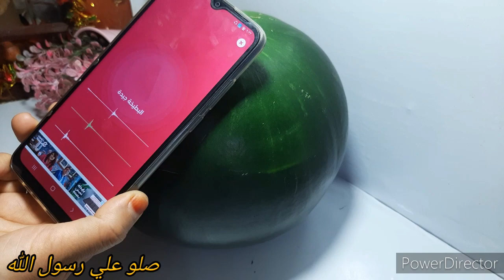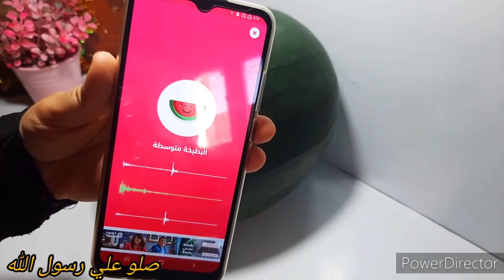جربت ابلكيشن البطيخ والنتيجة كانت صادمه وداعا للبطيخه القرعه🍉🍉 بطيختي ابلكيشن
اختيار البطيخ  عن طريق ابلكيشن البطيخ
البطيخ الاحمر
مميزات البطيخ الاحمر
البطيخ الاحمر
ازي اعرف البطيخ حمره ولا لاء
كيف اعرف البطيخه الحمره من القرعه
البطيخه الحمره
تطبيق بطختي الاول عالميا لمعرفه البطيخه حمره ولا فتره
 تطبيق خرافي لمعرفه البطيخه حمره ولا فتره
ابلكيشن بطختي
البطيخ عصير
البطيخ وعلاج الامساك